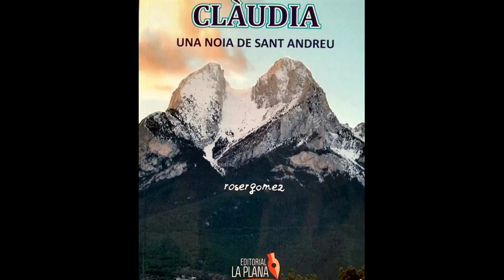Entrevista Matadepera ràdio.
Clàudia, una noia de Sant Andreu